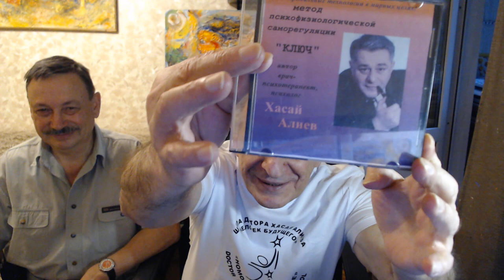Старый друг пришел. Константин Фетисов. Хасай Алиев. Метод Ключ.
Новые книги и вебинары по методу Ключ в официальном магазине Хасая Алиева

Печатная версия книги в твердом переплете "Метод "КЛЮЧ" от комнаты страха твоего мозга" для всех ,в том числе и кто за границей: